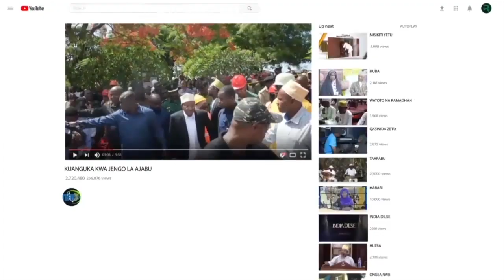MTITI MKALI KWA MKATABA HUU NI KICHAA TU ATAUKUBALI NA WALA SIKUDONDOSHA CHOZI ALIPOKUFA